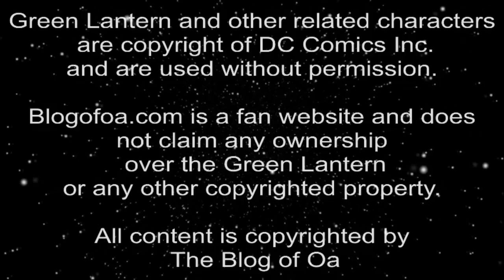The Podcast of Oa Episode 226 - [Redacted]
Co-hosts Myron Rumsey and Phil Bova talk about Green Lantern #2 in episode 226 of The Podcast of Oa. In addition to the team's conversation about the latest issue, Phil and Myron talk about a theory concerning a major unrevealed event that may be central to the new book's central plot. Potential spoilers for those who don't want to know - but it's a doozy!

Share your comments and questions by calling the show’s voicemail line at 406-PODOFOA while Skype users can leave a voicemail on the show's account, blogofoa. Send your emails to . You can also find The Blog of Oa and The Podcast of Oa on Facebook, Twitter, and Instagram.

Green Lantern and other related characters are the copyrighted property of DC Comics Inc. and are used without permission. The Blog of Oa and The Podcast of Oa are fan productions and do not claim any ownership over the Green Lantern or any other copyrighted properties.

Show Notes:
00:00:00 Intro / GL news
00:09:13 Green Lantern #2
00:36:33 About that Redacted stuff.
00:47:58 Closing

Show Links:
The Podcast of Oa on Amazon Music